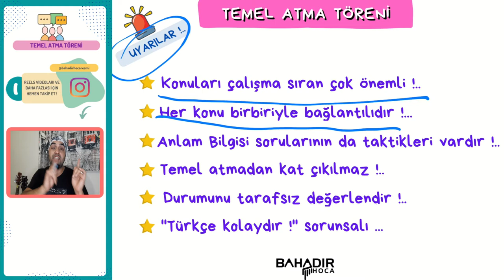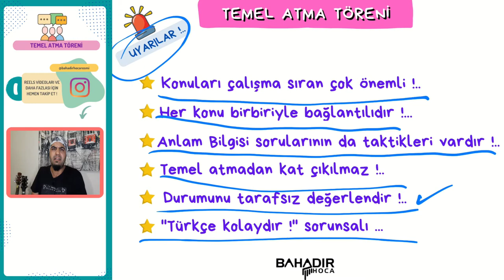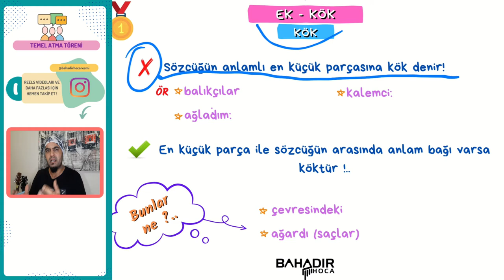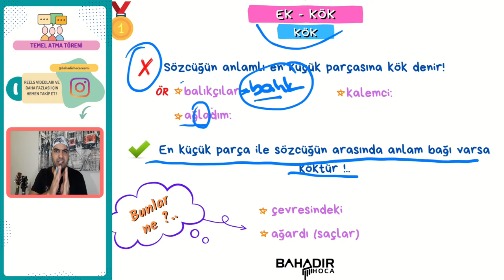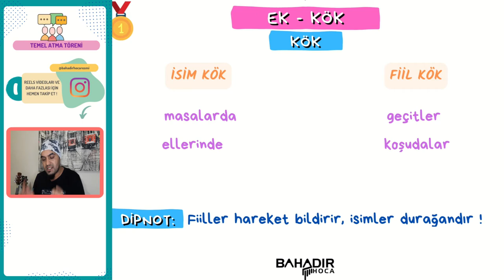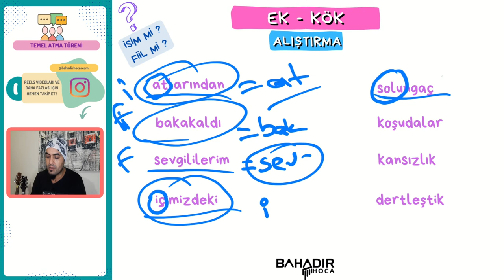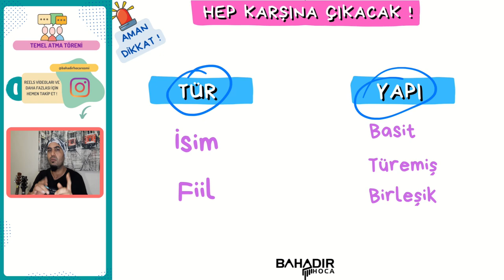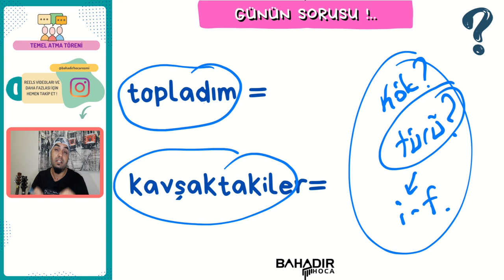20 GÜNDE TYT KAMPI | TEMEL ATMA TÖRENİ | 1. DERS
* 20 Günde TYT Kampı Temel Atma Töreni kampının ilk videosuna hoş geldiniz!
* İlk videomuzda Dil Bilgisi konularının temeli, hangi konular öncelikli çalışılmalıdır, gibi soruların cevaplarını verdik.
* Ayrıca EK - KÖK ile Sözcükte Yapı konusuna da giriş yaptık !